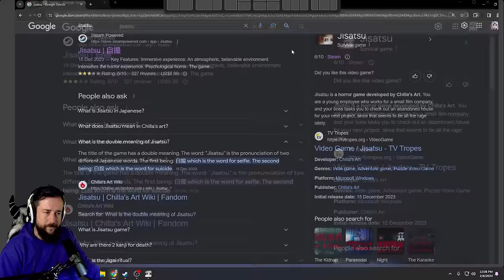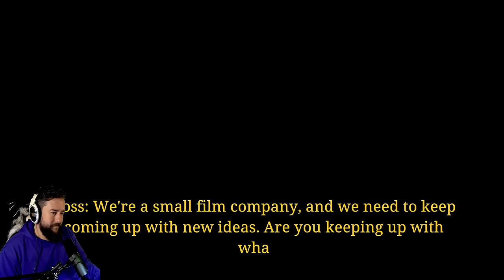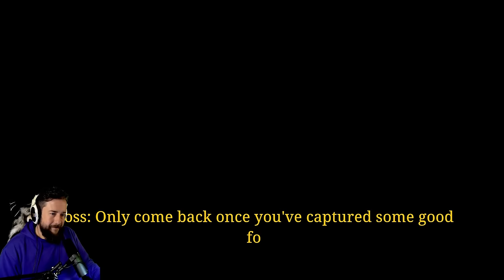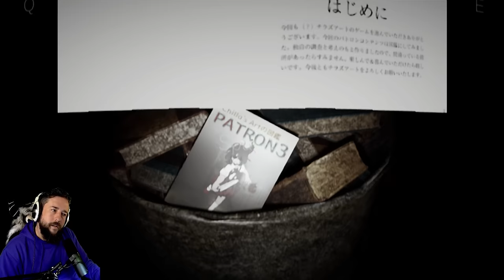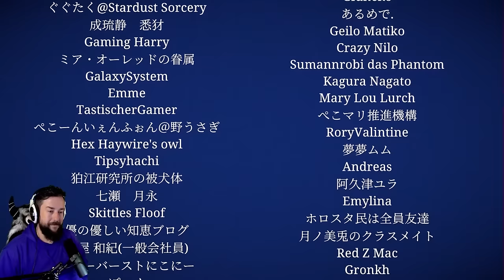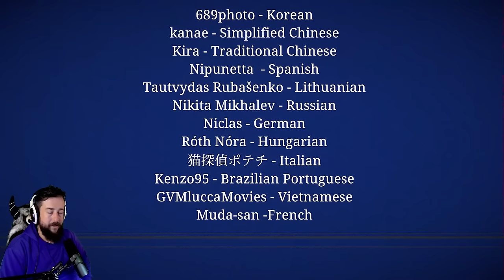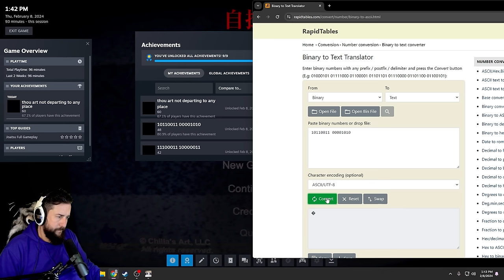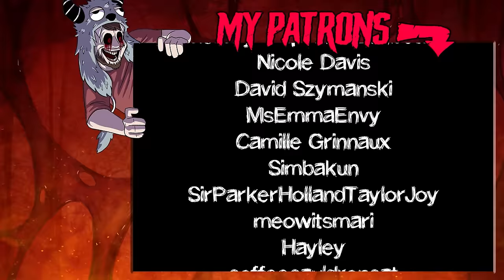Jisatsu | 自撮 - Terrifying Found Footage Japanese Horror Game By Chilla's Art, Full Game Playthrough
Jisatsu is a found footage horror game by Chilla's Art that managed to really scare me. We must explore a creepy abandoned house and try to capture footage of the paranormal for our boss, but the house and it's "occupants" have other plans for us.

00:00 Intro / Outside The House
06:50 The Abandoned House
13:20 The First Tape
21:20 The Second Tape
28:40 The Third Tape
41:45 The Fourth Tape
49:41 The Final Tape
01:04:00 Escape The House
01:11:50 Credits
01:14:05 Bonus Scene
01:17:20 Outro